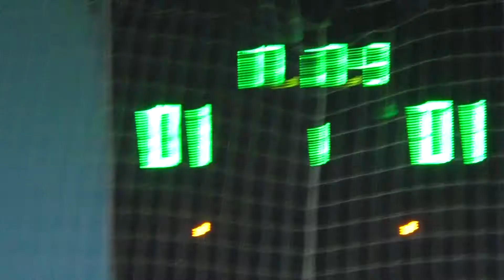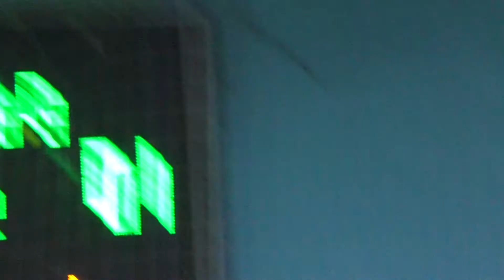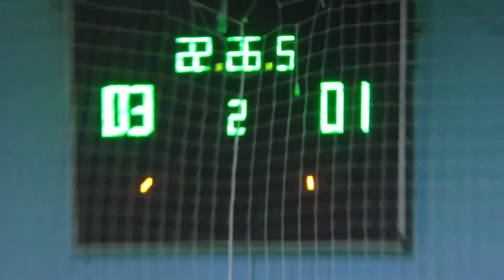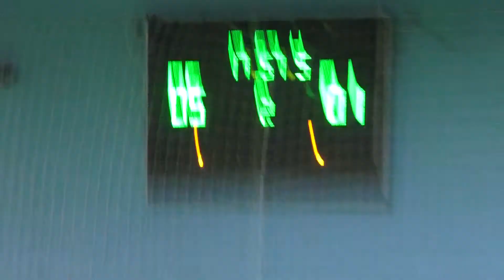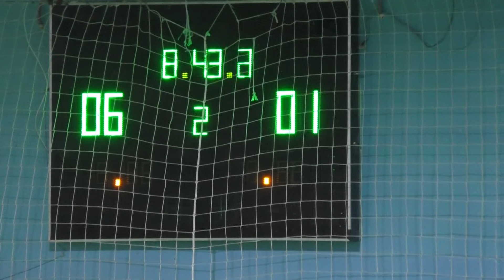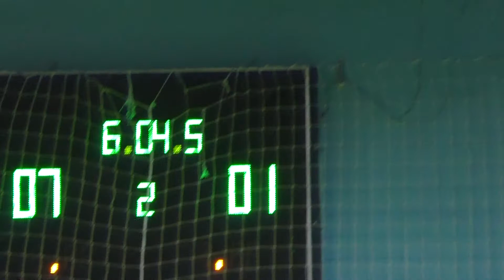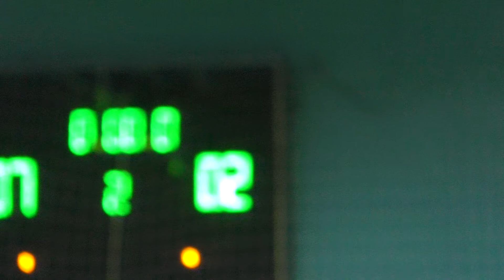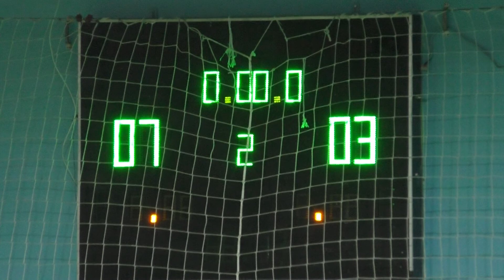КУ 7 ХарьковФАМ-А/FC Bonguk – ФК ВиЯр/Zombee 1-2 тайм